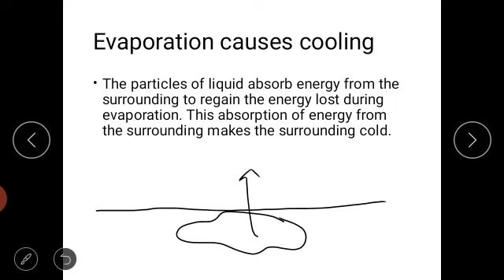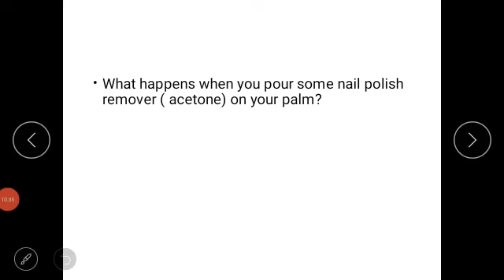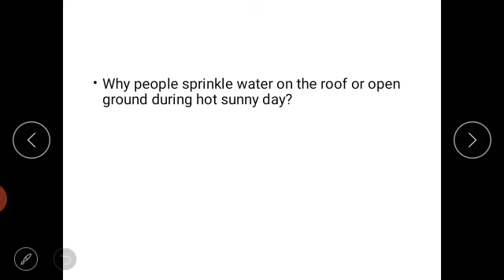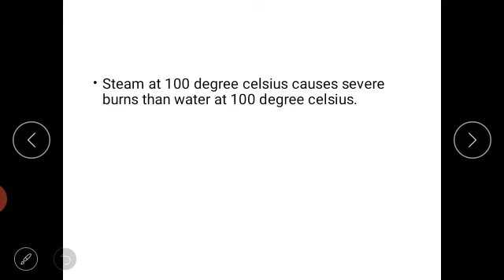Class IX Sci Ch 1 Evaporation causes cooling Part 8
CBSE Class IX  Sci   Ch 1 Evaporation causes cooling Part 8